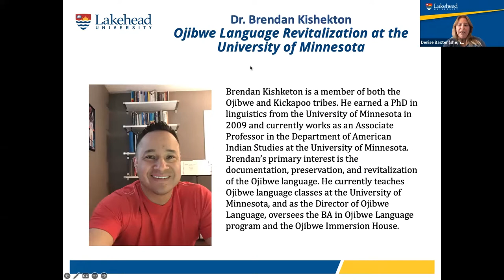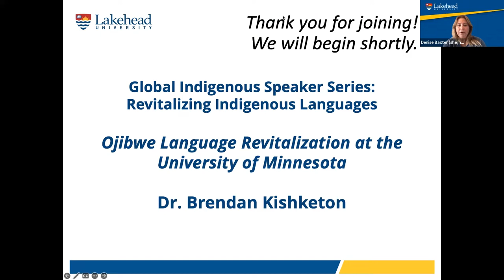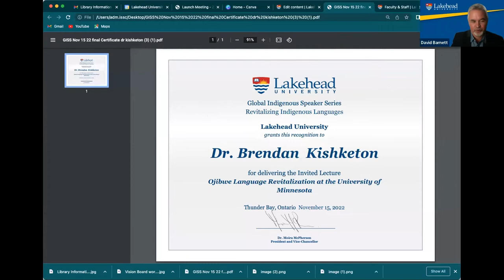Global Indigenous Speaker Series Ojibway Language Revitalization at the University of Minnesota